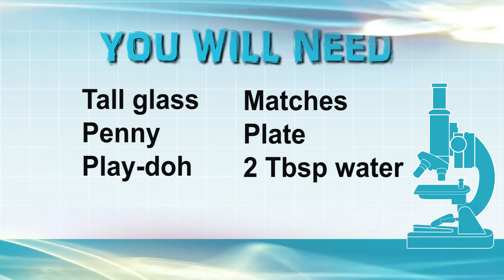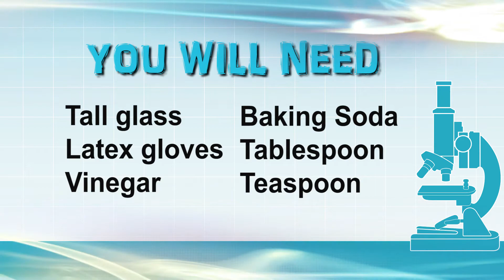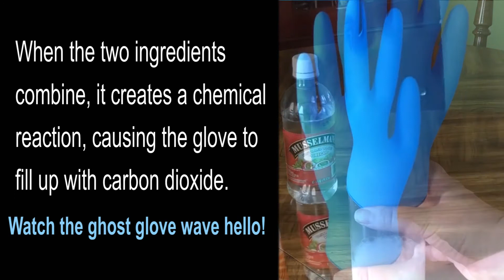Mad Science with Ms. Elizabeth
The Wet Penny and the Ghost Glove are not movies, it's the names of two mad science experiments. EPL's Ms. Elizabeth demonstrates in this video.
If you would like to try more experiments join us online on August 26 at 4:00 pm. Registration is required.